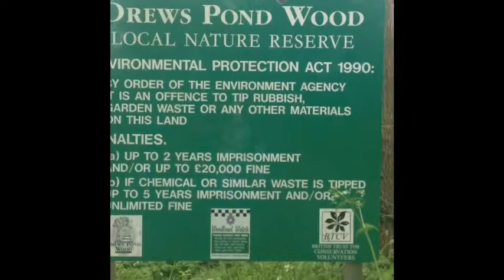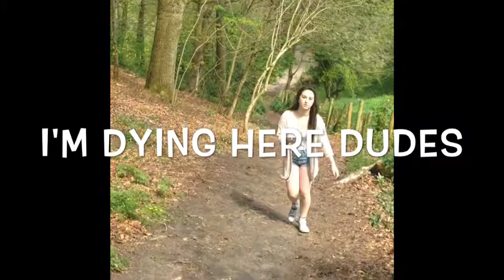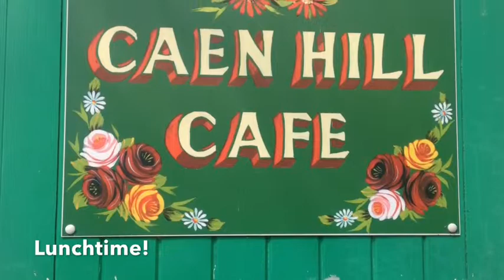Walking With Teens ... VEDA Day 21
Walking with a teenager. do I need to say any more? Find me here: